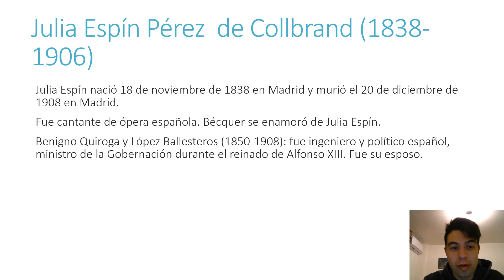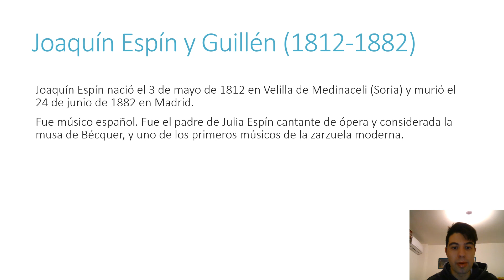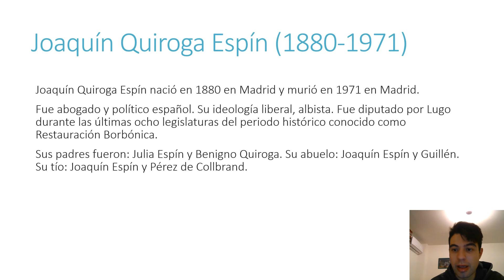Figuras musicales y figuras política destacada en España.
Julia Espín (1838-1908): fue cantante de ópera español. Bécquer se enamoró de ella.
Benigno Quiroga (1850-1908: fue ingeniero y político español, ministro de la Gobernación durante el reinado de Alfonso XIII. Fue su esposo
Joaquín Espín (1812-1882): fue músico español. Fue padre de Julia Espín cantante de ópera y considerada la musa de Bécquer, y uno de los primeros músicos de la zarzuela moderna.
Joaquín Espín (hijo) (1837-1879): fue director de orquesta y compositor español. Recibió las primeras lecciones de su padre Joaquín Espín. Viajó a París para perfeccionar sus estudios, ingresando en un Conservatorio por recomendación de su tío, el ilustre Rossini.
Joaquín Quiroga Espín (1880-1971): fue abogado y político español. Su ideología liberal y albista. Fue diputado por Lugo durants las últimas ocho legislaturas del periodo histórico conocido como la Restauración Borbónica.
Sus padres fueron: Julia Espín y Benigno Quiroga. Su abuelo: Joaquín Espín y Guillén. Su tío: Joaquín Espín y Pérez de Collbrand.